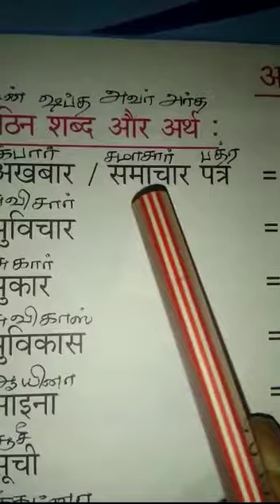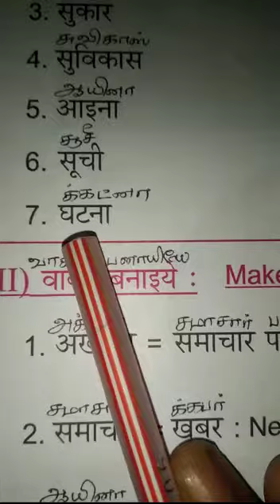Hindi std 6 lesson 6 (part 2)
Video from Radha Ji